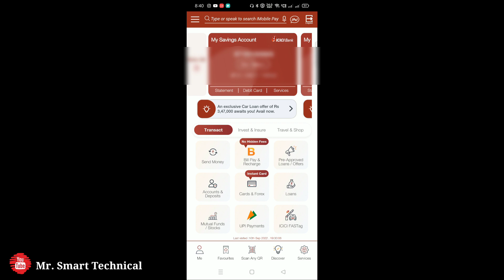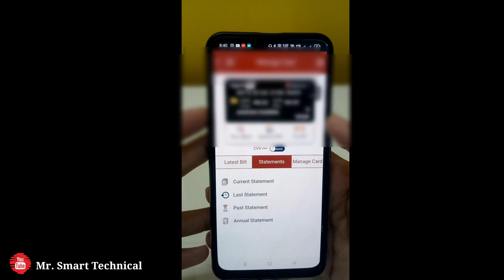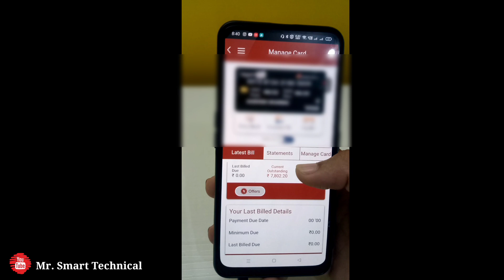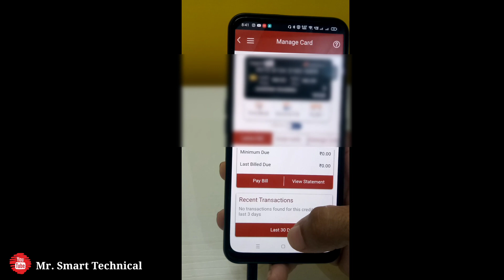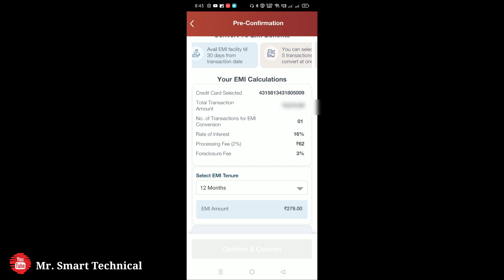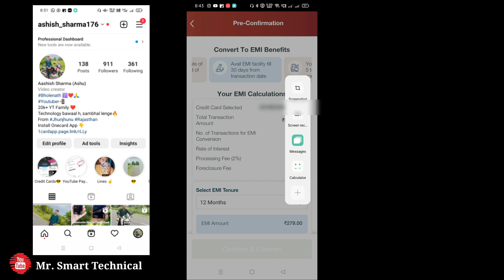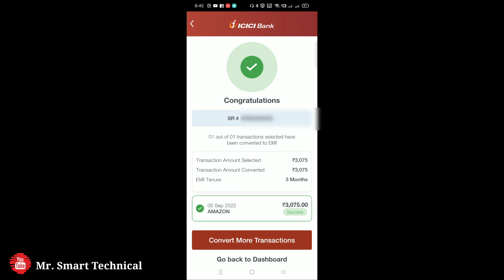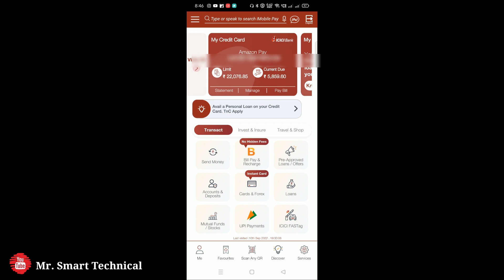How To Convert Credit Card Transaction Into EMI | Icici Bank Credit Card Payment Convert To EMI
My Gears

2nd Smartphone

2nd Mic

Your Query 👇

Can I convert a credit card transaction to EMI?
When can I convert my credit card bill into EMI?
Can I convert a transaction into EMI?
Is it good to pay credit card in EMI?
What is the interest rate for credit card EMI?